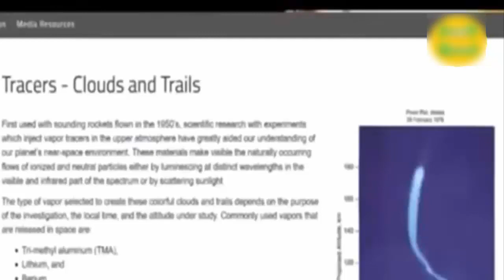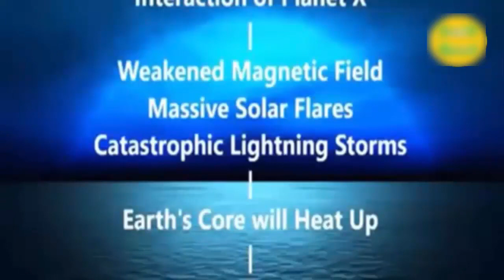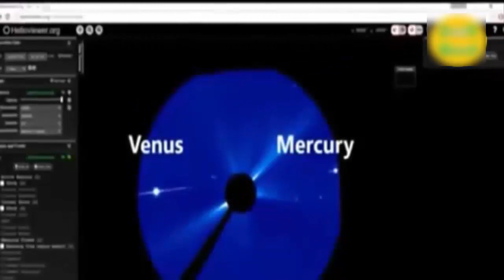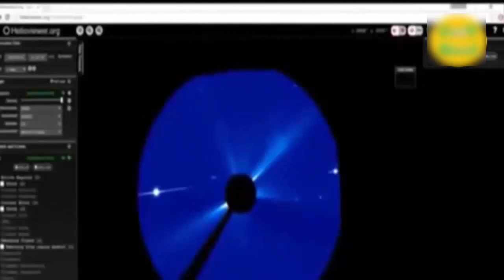NASA announces! RED ALERT!!! NIBIRU PLANET X to pass Earth 2020 P4